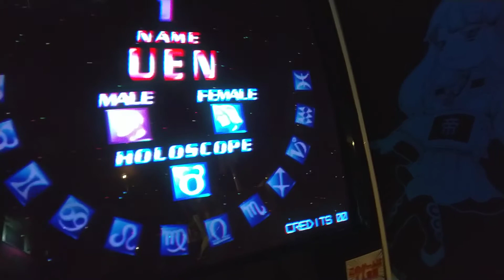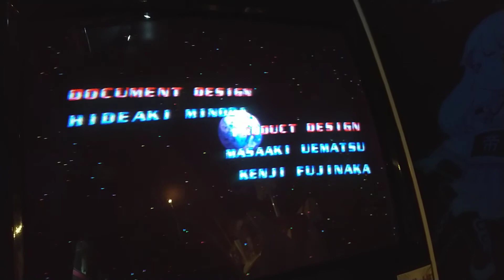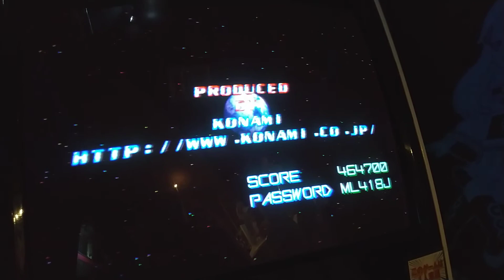AC グラディウスⅣ 3番 1番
中二日の高田馬場です。
2番は4面火の海で終わってしまいましたので、すぐにトバして1番へ挑みました。
ともに数回でのクリア、2-3までです。

0:00 3番 初めてクリアしました（プレイ中のため、音声のみの箇所あり）。※PS2版は未クリア
10:42 1番 同上 ※同上

ここまできたら、2番でもクリアを目指します。